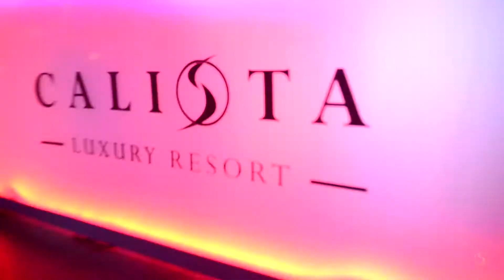David Penn performance / social media content by MediaBros co.